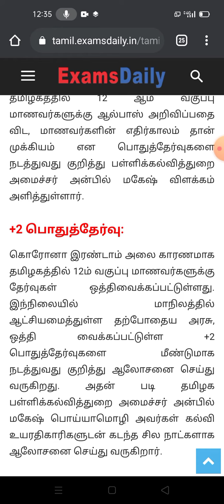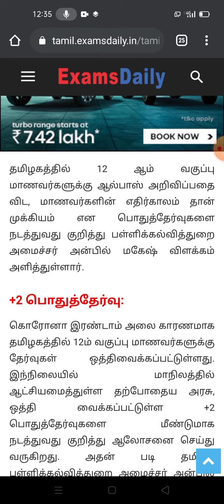12TH PUBLIC EXAM IN TAMILNADU || அமைச்சர் பேட்டி || latest news in tamilnadu